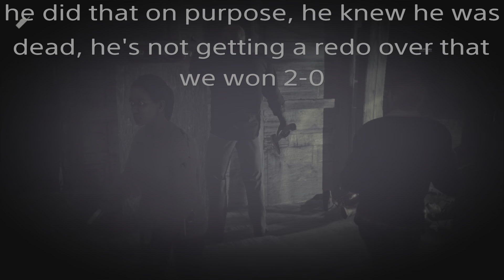ayoqi- (a smurf) vs CLK